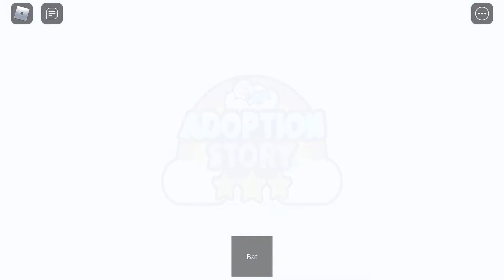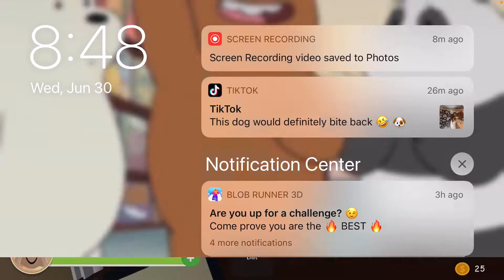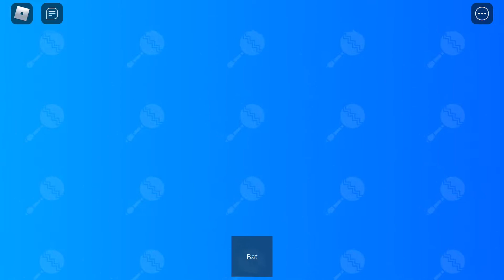Roblox ......adoption story